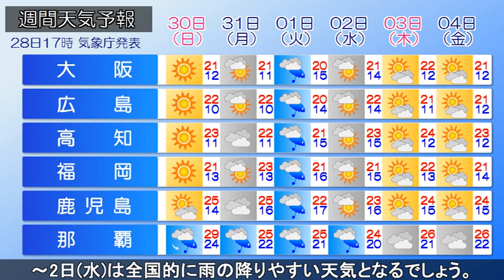2022/10/28 全国の天気予報 夕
日本海北部にある低気圧や湿った空気の影響で、大気の状態が
不安定となり、北日本の日本海側を中心に局地的に雷を伴った
雨が降っています。こんや、北日本は局地的な雨が続く見込み
です。現在降っていない地域でも急な空の変化に注意が必要
です。あす、低気圧は北海道を通過する見込みで、北海道では
大気の不安定な状態が続くでしょう。落雷や突風、急な強い雨
に注意が必要です。一方、東～西日本はすっきりと晴れる所が
多いでしょう。日中は気温が上がり、過ごしやすい陽気となる
ため、各地でお出かけ日和となりそうです。この先、1日(火)
～2日(水)は全国的に雨の降りやすい天気となるでしょう。